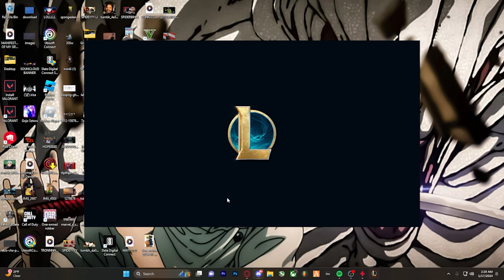League of Legends | Road to Silver | Episode 3